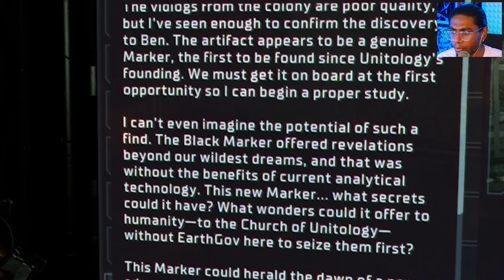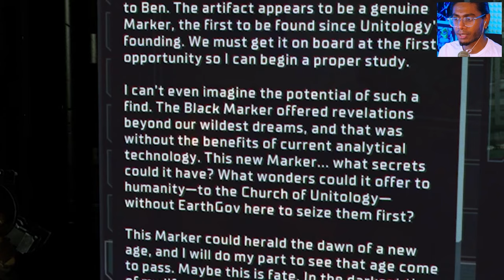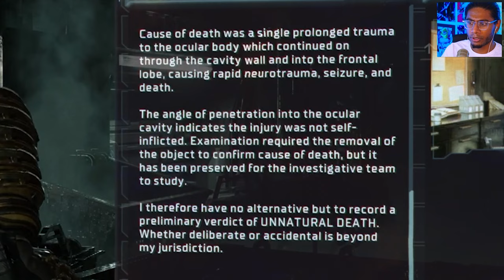INFINITE JUMPSCARES | Dead Space #3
How can anyone play this without peeing their pants

Game is called Dead Space by EA Redwood Shores / Electronic Arts!